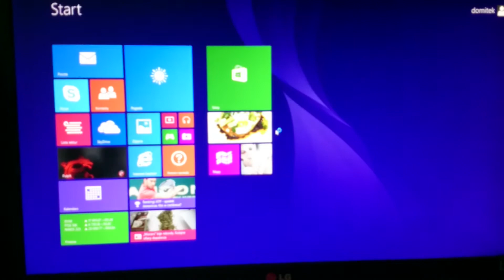Windows Boot Time Speedrun Any%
Can You do it faster?